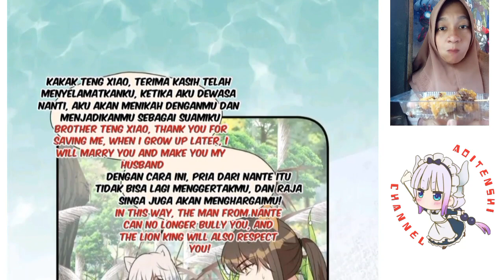Beauty in the beast world chapter 132 sub English indo ( i become a beast girl )